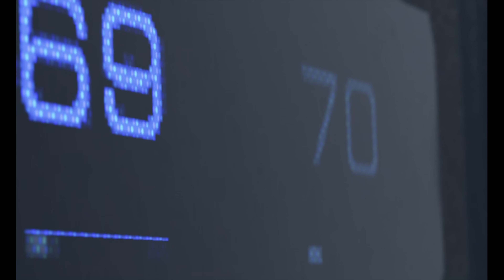Detroit become human 4K UHD